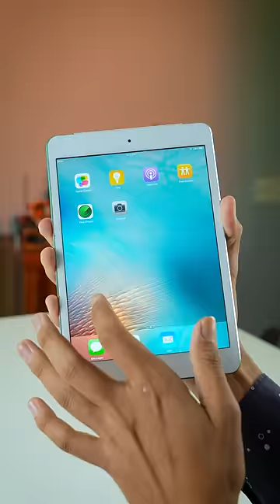Chor Bazar Gadgets ₹10000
Aaj humne delhi chor bazar se 10000 ke gadgets kharid liye